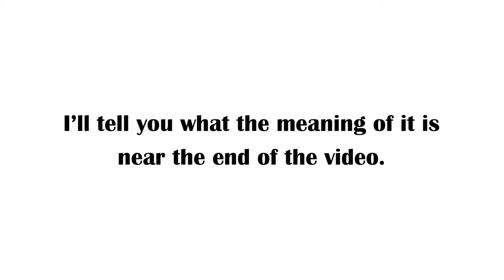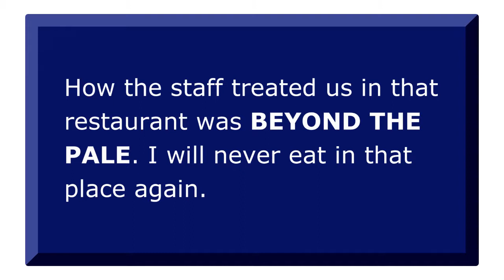English Expressions 20: Beyond the pale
Learn and remember in this short video the meaning of the English expression 'Beyond the pale'.

This is the 20th of a series of videos on commonly used expressions in English.